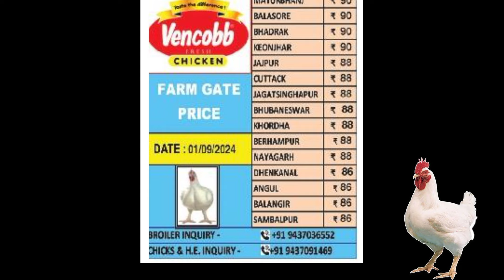All odisha broiler rate | @mkcrazy poultry farm broilerrate 🐔